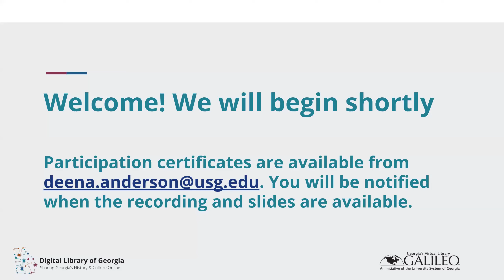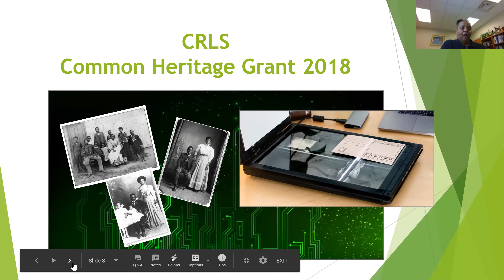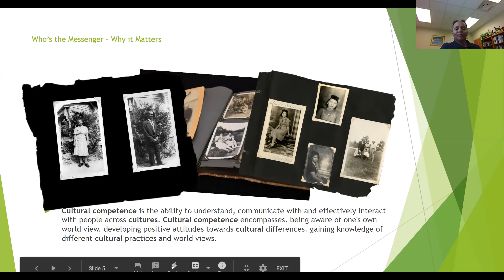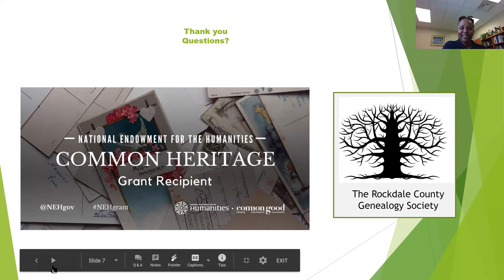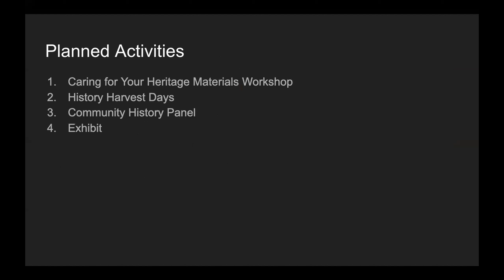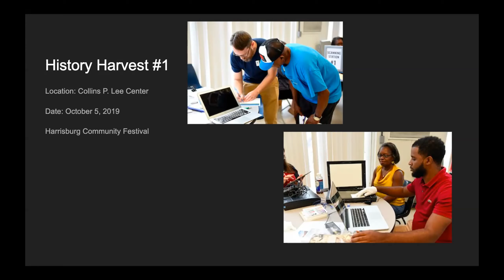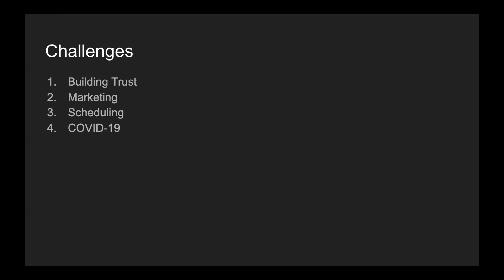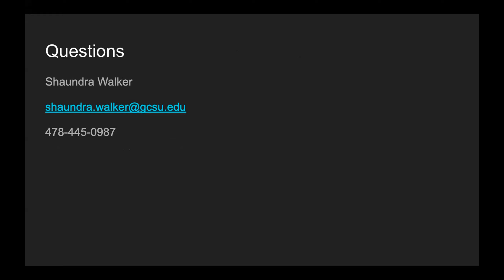DLG: Building Connections through Community Digitization Events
America’s cultural heritage is preserved not just by memory institutions, but by all of us. Through community digitization events, libraries can capture and safeguard our communities' diverse stories. The speakers will discuss the relationship-building needed to document successfully our communities' varied pasts.

Presenters: Brenda Poku, Director, Conyers-Rockdale Library System; and Shaundra Walker, interim library director, Georgia College